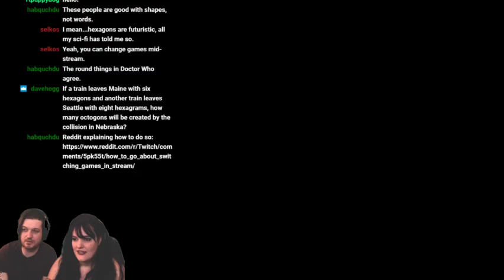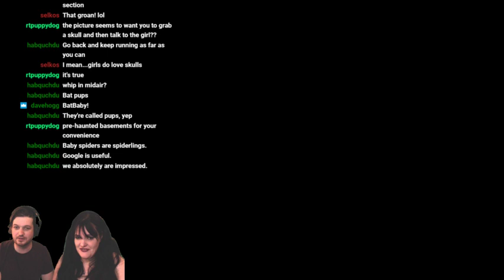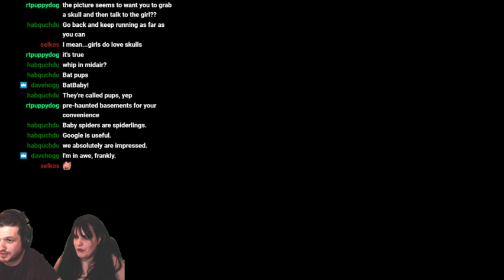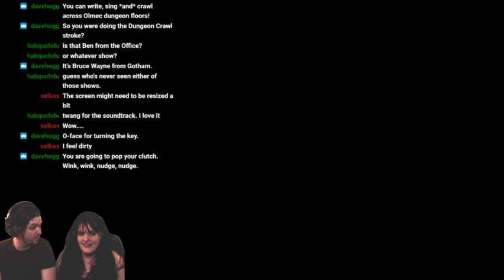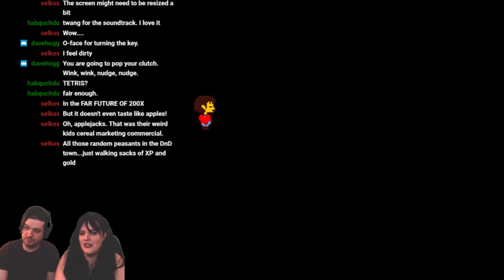Hexcells Infinite, Spelunky, Stick Shift, Undertale. - 100 Games Challenge #15, 16, 17, 18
A medley of games from the 100gameschallenge.